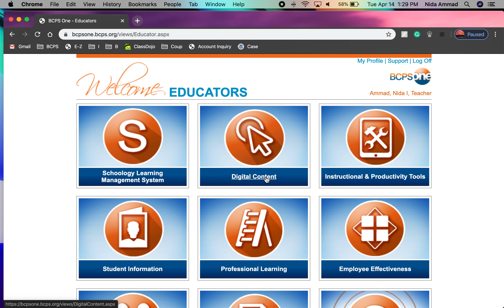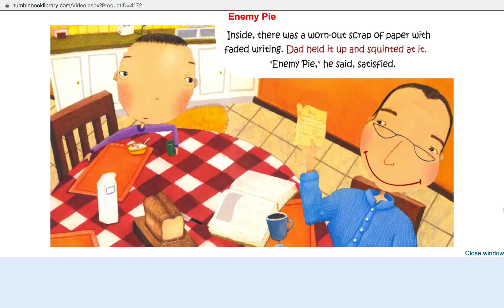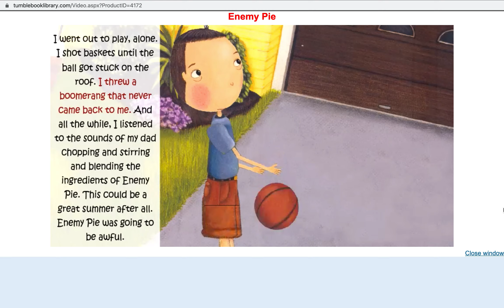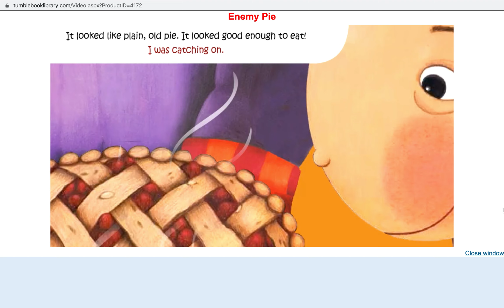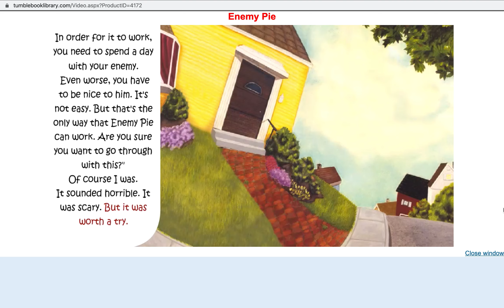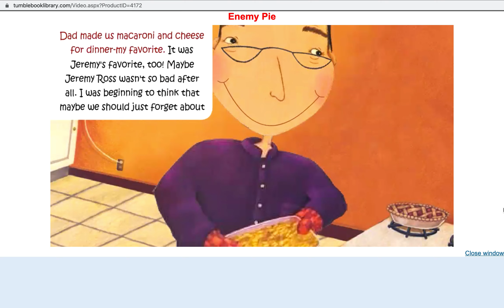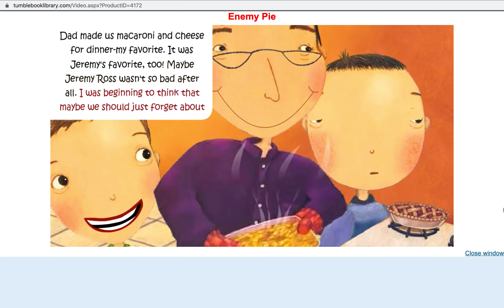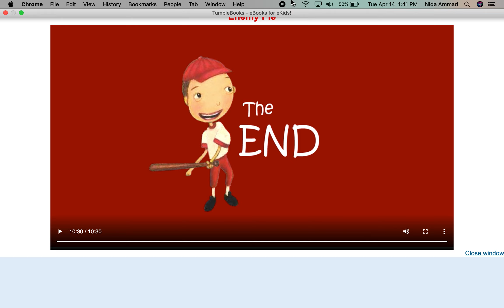Listen to "Enemy Pie" by Derek Munson read by Mrs. Ammad!